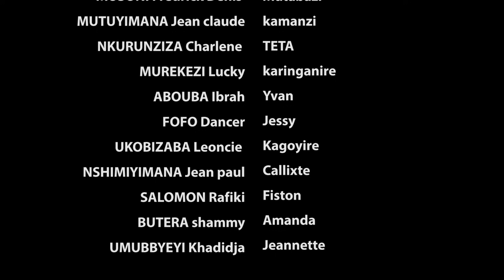IBARA RY'URUKUNDO S1EP22:Noneho Ivan asohokanye umugore wa papa we||Kagoyire we ntabwo abyumva neza.